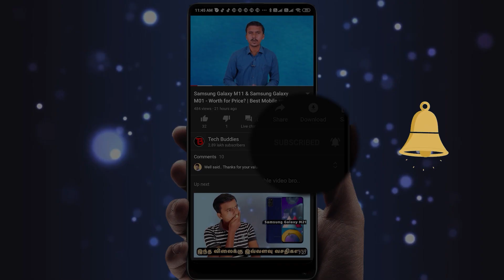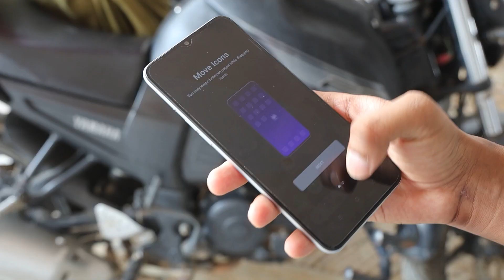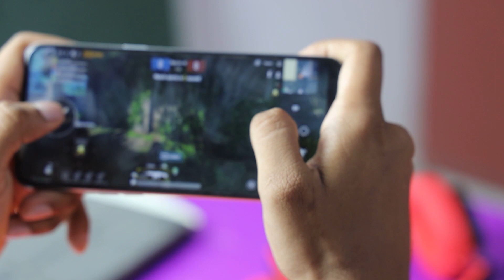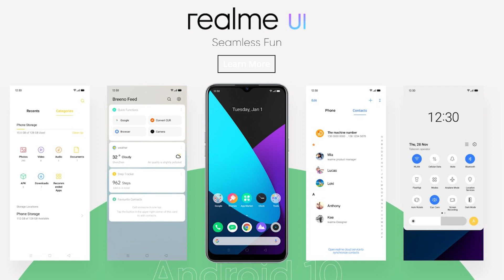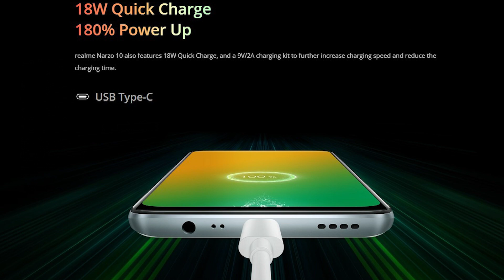Redmi Note 9 vs Realme Narzo 10 | Which One is Best Under ₹12000 | Mobile Comparison | Tamil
Redmi Note 9 vs Realme Narzo 10 | Which one is Best Under 12k | Mobile Comparison | Tamil | Tech Buddies